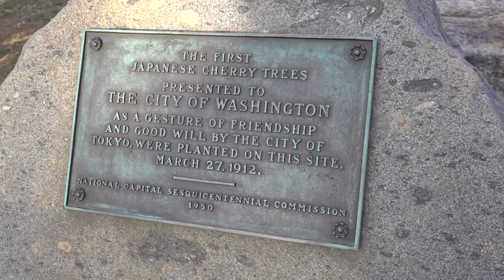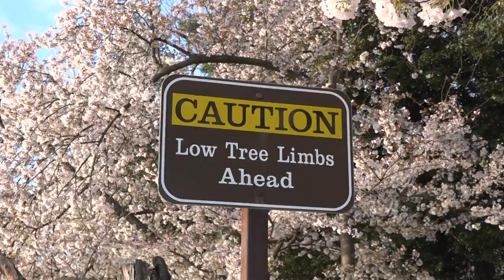D.C. Cherry Blossoms Bike Tour 2022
Come along with "DC's Cycling Concierge" Jeff Miller as he leads a ride to see Washington D.C.'s cherry blossoms in full bloom for this year's Bike Summit Conference 2022 from The League of American Bicyclists!

It's a short tour but full of sites and flowering trees. This ride departed at 645am Monday morning on March 28. The temps were in the mid-20s and it was very cold. But it turned out with so few people up that early and the bitter cold provided an excellent ride without crowds so often gathering to see nature's bloomings.